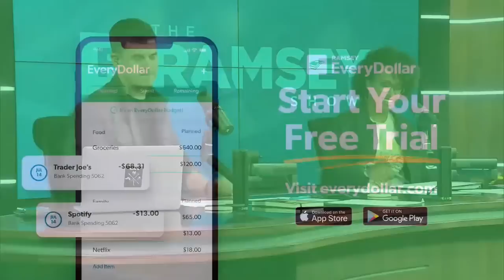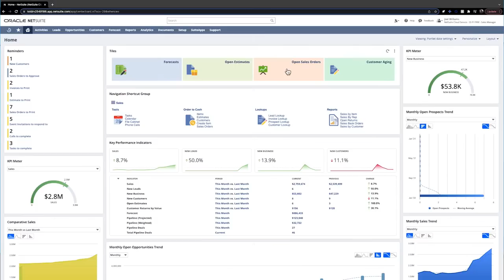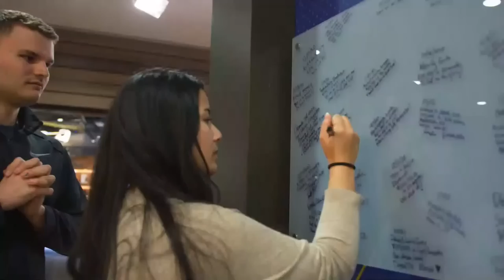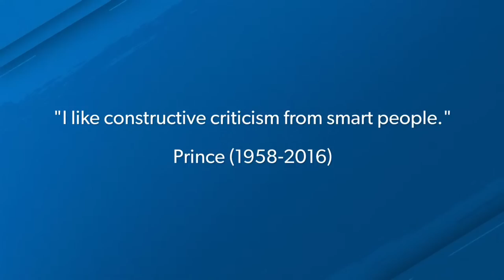Stop Doing Comfortable and Start Doing Something Different